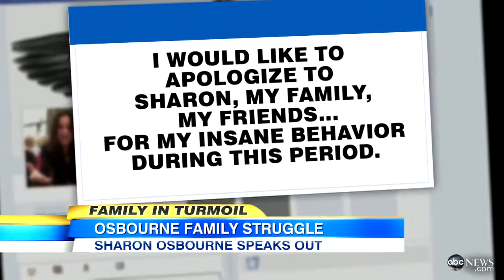Sharon Osbourne on Ozzy: `I Never Knew He Was Using Prescription Drugs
The Osbourne family matriarch shares emotional details of her relationship with Ozzy.